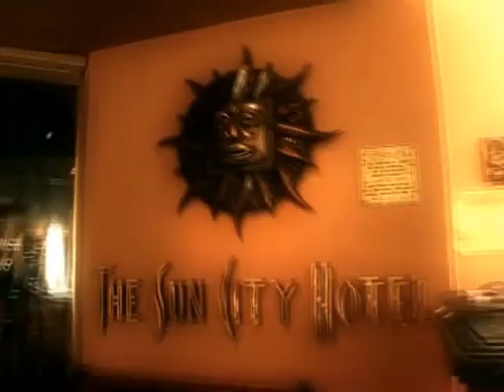Sun City Hotel